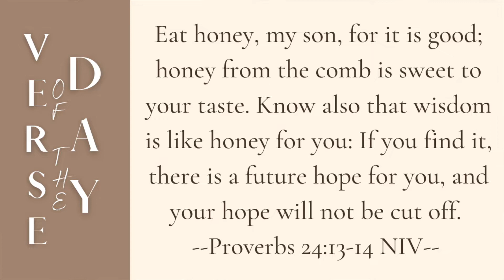Wisdom and Fun | 5 Min Daily Devotional | August 17, 2022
• Christian Non-Fiction and Devotionals

00:00 Welcome
00:08 Verse of the Day
00:22 Message
04:32 Prayer
05:06 Close